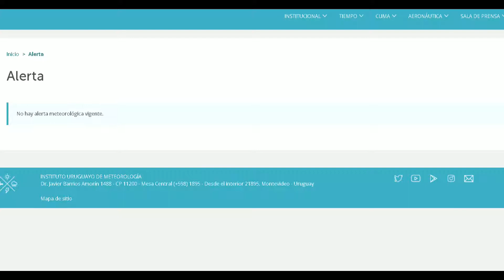LA MAÑANA DEL ONCE, 2 DE SEPTIEMBRE DE 2021-BLOQUE 3